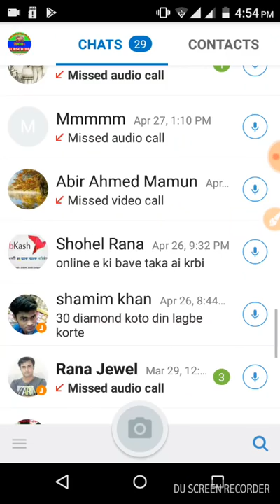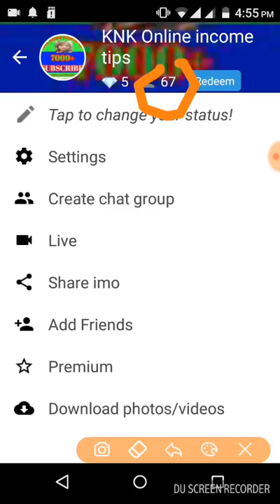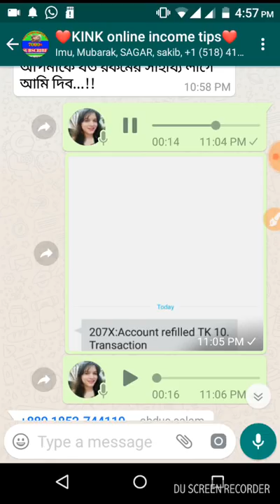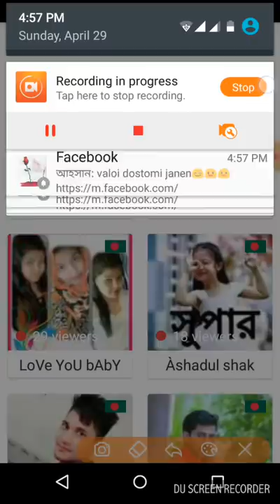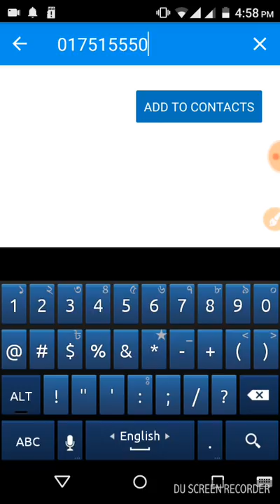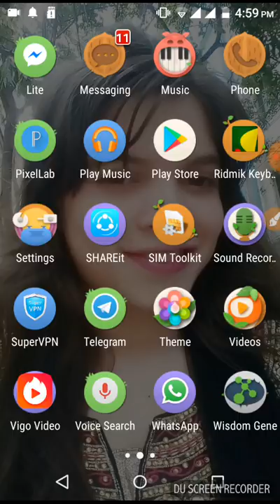পেমেন্ট প্রুফ দেখুন, ইমো থেকে ইনকাম, ফ্রী মোবাইল রিচার্জ, imo online income, payment proof,